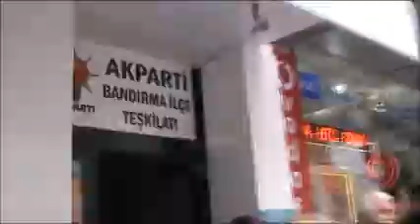AK PARTİ LOKMA HAYRI